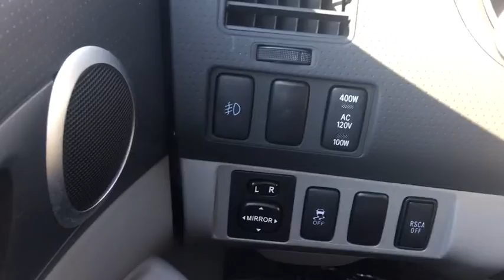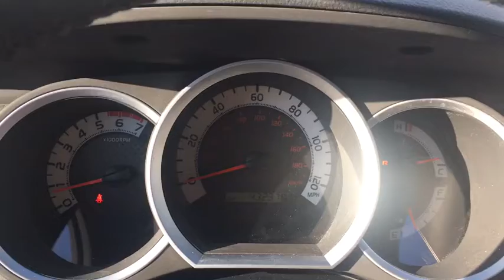2015 Toyota Tacoma Bellows Falls, Keene, Brattleboro, Claremont, Greenfield, VT 5124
Blue  2015 Toyota Tacoma available in Bellows Falls, Vermonat at Durand Toyota Ford. Servicing the Keene, Brattleboro, Claremont, Greenfield, VT area.
2015 Toyota Tacoma TRD Sport - Stock#: 5124 - VIN#: 3TMLU4EN2FM202261

Durand Toyota Ford
6896 US-5

Check out this gently-used 2015 Toyota Tacoma we recently got in. This Toyota includes: TOWING PACKAGE Tow Hitch TRD SPORT PACKAGE Fog Lamps Driver Vanity Mirror Steering Wheel Audio Controls Variable Speed Intermittent Wipers Integrated Turn Signal Mirrors Passenger Vanity Mirror Aluminum Wheels Intermittent Wipers Back-Up Camera Leather Steering Wheel Power Door Locks Keyless Entry Tires - Rear All-Terrain Cruise Control Driver Adjustable Lumbar Tires - Front All-Terrain Bucket Seats RADIO: ENTUNE AUDIO PLUS HD Radio CD Player Satellite Radio Bluetooth Connection Auxiliary Audio Input MP3 Player CONVENIENCE PACKAGE Steering Wheel Audio Controls Power Door Locks Keyless Entry Cruise Control *Note - For third party subscriptions or services, please contact the dealer for more information.* Enjoy a higher level of satisfaction with a CARFAX one-owner vehicle. This 4WD-equipped vehicle will handle beautifully on any terrain and in any weather condition your may find yourself in. The benefits of driving a 4 wheel drive vehicle, such as this Toyota Tacoma TRD Sport, include superior acceleration, improved steering, and increased traction and stability. It's not a misprint. And the odometer isn't broken. This is a very low mileage Toyota Tacoma. A rare find these days. This Toyota Tacoma is beautiful and the interior is clean with virtually no flaws. Well-equipped, well-cared for and still covered under the manufacter's factory warranty. The 2015 Toyota Tacoma is built with pure muscle. Punch the throttle and feel the power of its torque and horsepower plant you firmly to the back of the seat. Sophistication, performance, style and class all wrapped up in this rare Toyota Tacoma. The upgraded wheels on this vehicle offer improved handling and an attractive appearance. More information about the 2015 Toyota Tacoma: Spanning the range from basic work truck to well-equipped off-road or sport truck, the Toyota Tacoma gives truck enthusiasts what they need or want, without having to get a full-size pickup. Compared to full-size trucks, the Tacoma is more maneuverable and can be parked in places a full-size truck never could. With the 4-cylinder engine, the Tacoma is one of the most fuel-efficient pickups available. In Pre-Runner or rugged off-road forms, it's a good-looking sport truck serving a specialized task. While the interiors of Tacoma models are not particularly luxurious, Toyota has equipped the trucks with the latest in sound systems and infotainment. Strengths of this model include wide range of models, Gas mileage with 4-cylinder engine, affordability, and parking ease and maneuverability
Radio: Entune AM/FM/CD -inc: MP3/WMA playback capability, 6.1 touch-screen display, auxiliary audio jack, USB 2.0 port, iPod connectivity and control, Bluetooth hands-free phone capability, phone book access and music streaming,Fixed Antenna,Radio w/Seek-Scan, Clock, Speed Compensated Volume Control and Voice Activation,Fully Galvanized Steel Panels,Clearcoat Paint,Black Rear Step Bumper,Tires: P245/75R16,Light Tinted Glass,Black Door Handles,Auto Off Aero-Composite Halogen Daytime Running Headlamps,Black Power Side Mirrors w/Manual Folding,Fixed Rear Window,Regular Composite Box Style,Wheels: 16 x 7J+30 Style Steel,Tailgate Rear Cargo Access,Black Front Bumper w/1 Tow Hook,Black Side Windows Trim, Black Front Windshield Trim and Black Rear Window Trim,Splash Guards,Full-Size Spare Tire Stored Underbody w/Crankdown,Front Windshield -inc: Sun Visor Strip,Argent Grille,Fixed Interval Wipers,Black Fender Flares,Integrated Storage,LED Brakelights,Steel Spare Wheel,-Way Driver Seat -inc: Manual Lumbar Support,Air Filtration,Front Bucket Seats -inc: 4-way adjustable, active headrests, driver's adjustable lumbar support, center console w/covered armrest and storage compartment,Manual Adjustable Rear Head Restraints,Day-Night Rearview Mirror,Power 1st Row Windows w/Driver 1-Touch Down,Glove Box,Front Cigar Lighter(s),Regular Dome Lighting,Mini Overhead Console w/Storage and 2 12V DC Power Outlets,2 12V DC Power Outlets,Engine Immobilizer,Instrument Panel Covered Bin, Interior Concealed Storage, Driver / Passenger And Rear Door Bins and 2nd Row Underseat Storage,-Way Passenger Seat -inc: Fold Flat,Front Seats w/Manual Driver Lumbar,Power Rear Windows,Interior Trim -inc: Metal-Look Interior Accents,Passenger Visor Vanity Mirror,Power Door Locks,Manual Air Conditioning,60-40 Folding Split-Bench Front Facing Flip Forward Cushion/Seatback Rear Seat,Urethane Gear Shift Knob,Front Cente